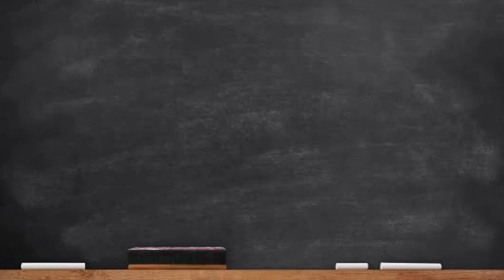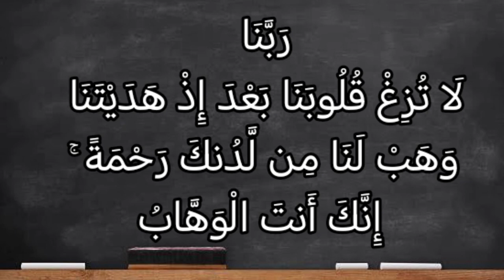تفسير سورة آل عمران ٨:ربنا لا تزغ قلوبنا بعد إذ هديتنا وهب لنا من لدنك رحمة ۚ إنك أنت الوهاب.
رَبَّنَا لَا تُزِغْ قُلُوبَنَا بَعْدَ إِذْ هَدَيْتَنَا وَهَبْ لَنَا مِن لَّدُنكَ رَحْمَةً ۚ إِنَّكَ أَنتَ ٱلْوَهَّابُ

التفسير الميسر : ويقولون: يا ربنا لا تَصْرِف قلوبنا عن الإيمان بك بعد أن مننت علينا بالهداية لدينك، وامنحنا من فضلك رحمة واسعة، إنك أنت الوهاب: كثير الفضل والعطاء، تعطي مَن تشاء بغير حساب.